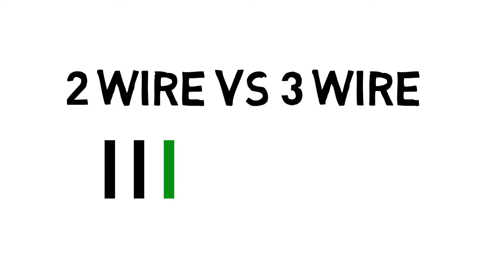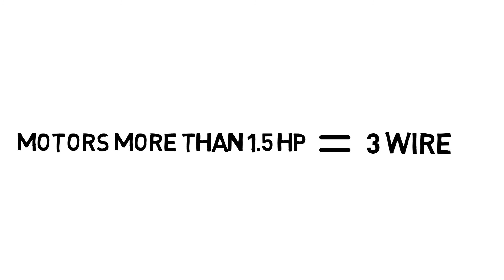2 Wire vs 3 Wire Submersible Well Pumps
In this video, we'll explain the difference between a 2 wire and 3 wire configuration for a submersible well pump.

Pump Products' applications engineers are happy to work with customers to figure out the right pump for your application and budget.